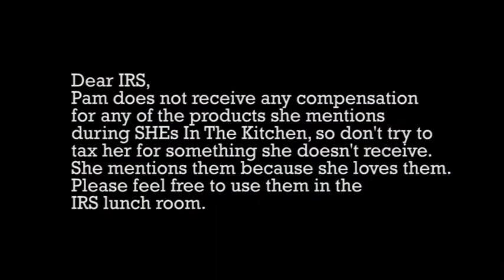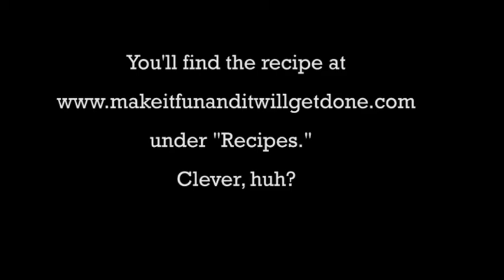SHEs in the Kitchen: Kids Can Grow Up Loving to Cook! (6:23)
In today's SHEs in the Kitchen video, I share why I've always loved to cook.  I also give a unique way to organize your kitchen.